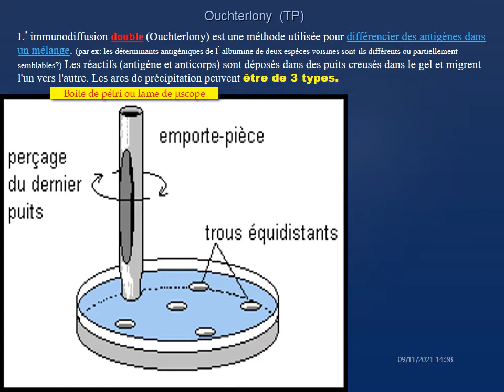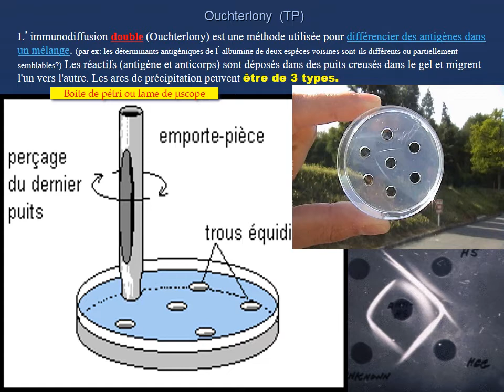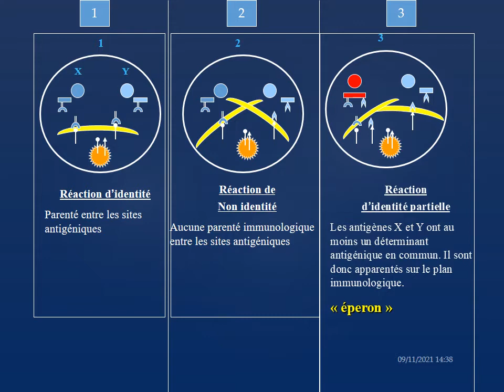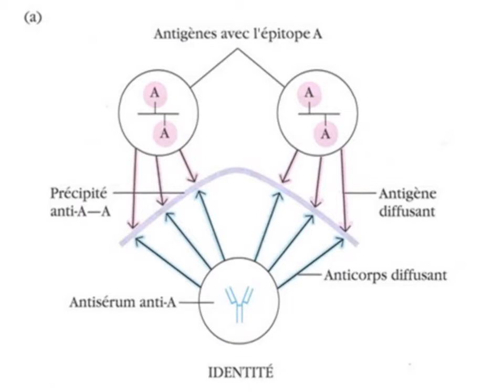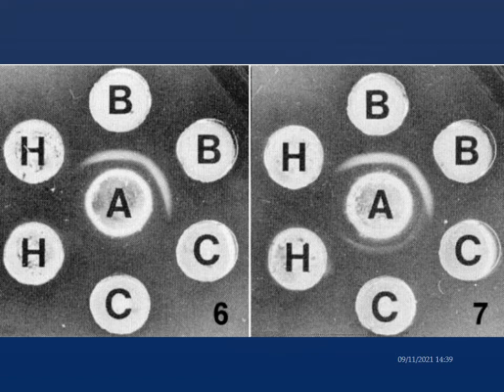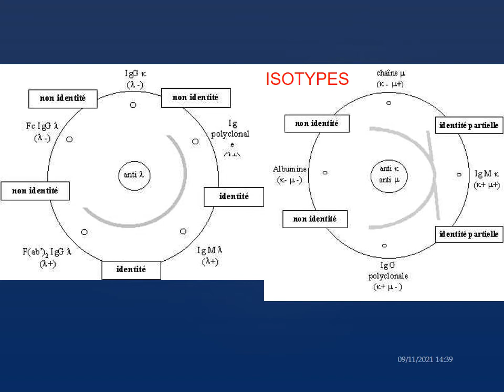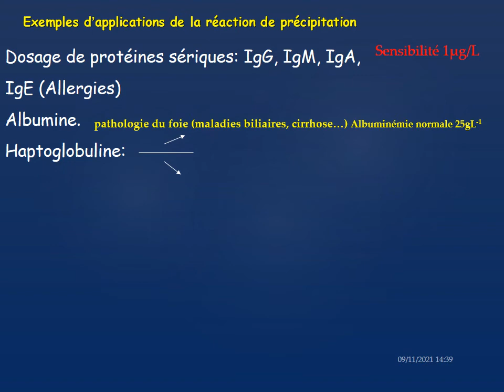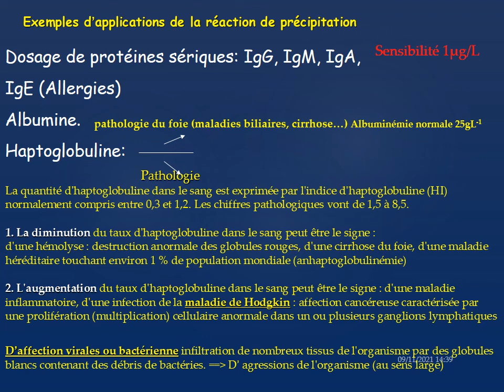TP test d'Ouchterlony | Immunologie